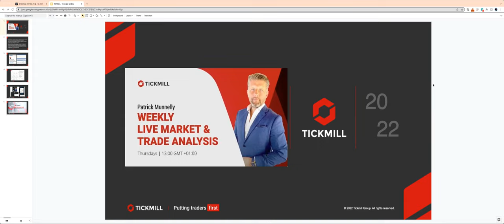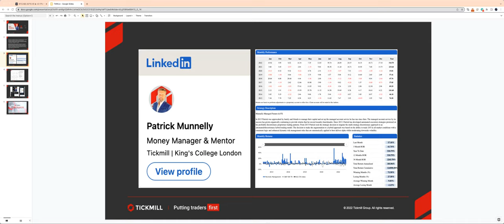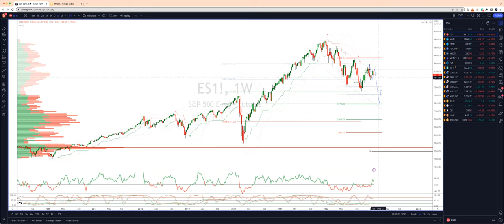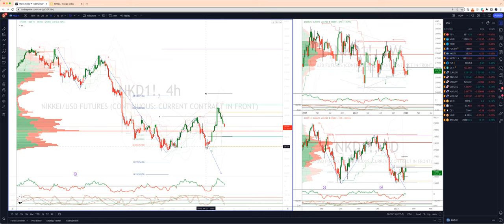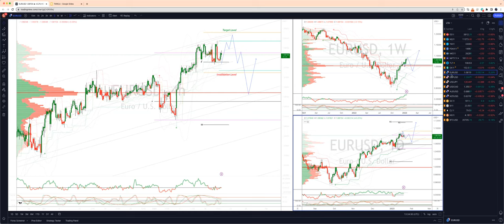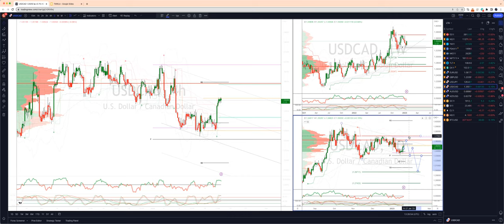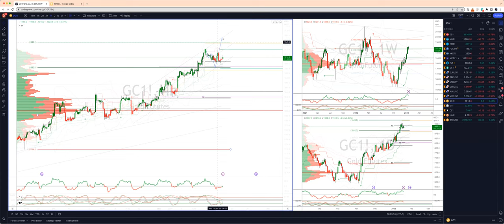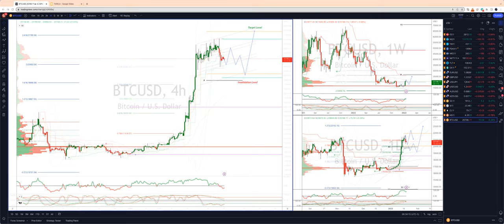Weekly Live Market & Trade Analysis (20.01.23)